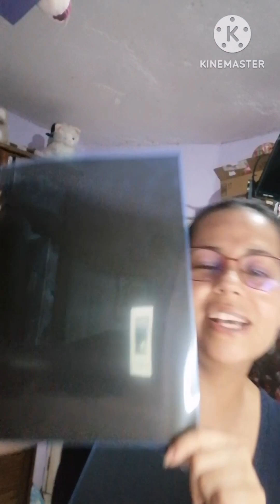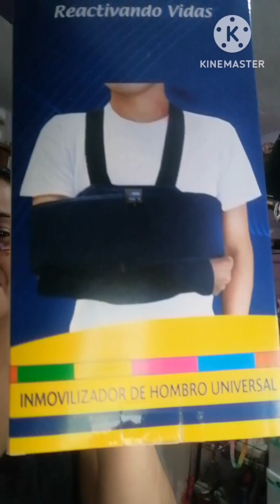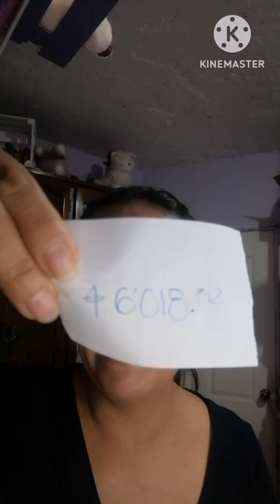Mamá fue a dar al hospital (después de que nos hizo tamales bien ricos )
Primero andabamos preocupados y luego a risa y risa hagarrando cura, de que todo era por qué ella quería una paleta de ❤️ jajajaja